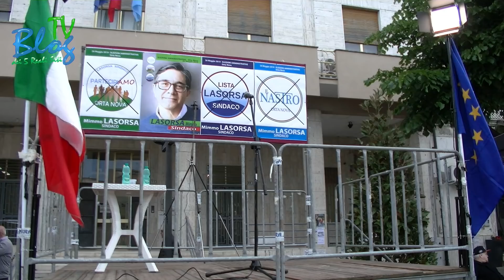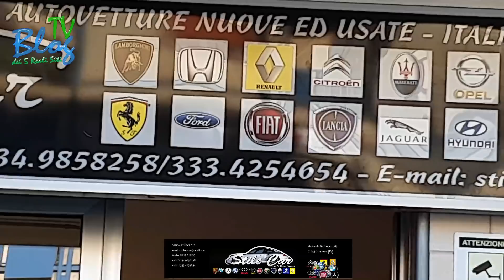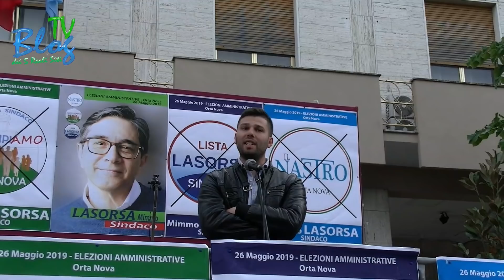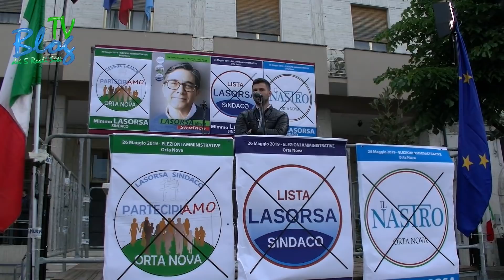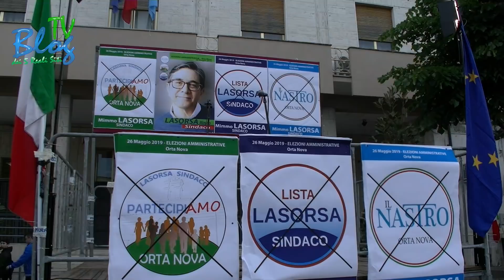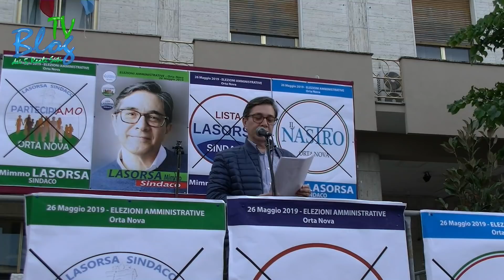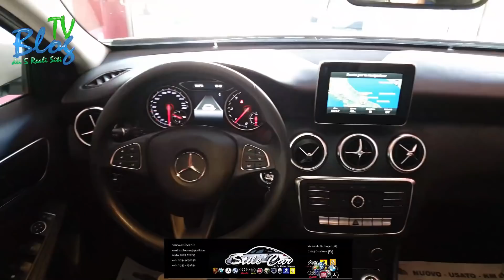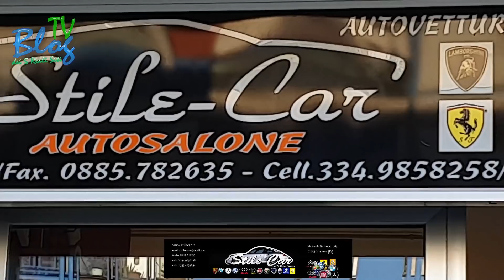Appello al voto Mimmo Lasorsa del 23 Maggio 2019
Orta Nova (Fg)
Giovedì 23 Maggio 2019